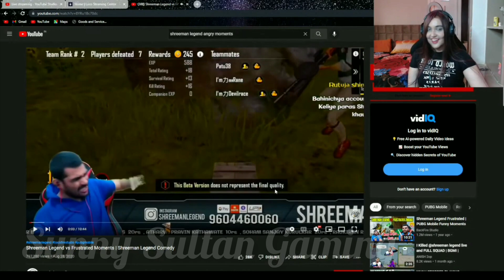Kanika React On Shreeman Legend Angry Moments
*Best Gadgets With Affordable Rates :-
*JBL Quantum 100

*JBL Earphones

*Boat Earphones

*Logitech G G402 USB Hyperion Fury Wired Gaming Mouse Kanika React On Shreeman Legend Angry Moments | Kanika React On Shreeman Legend

Live Stream And Gaming Related Videos Are Available On This Channel.
Also Streamers Highlights Videos Are Available.